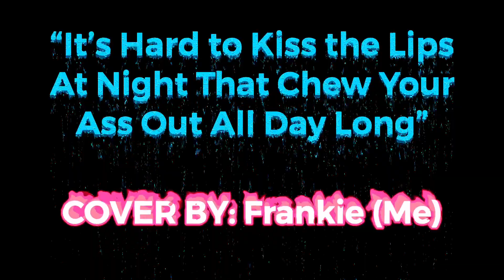Take 2: “It’s Hard to Kiss the Lips At Night That Chew Your Ass Out All Day Long” (COVER) by Myself!